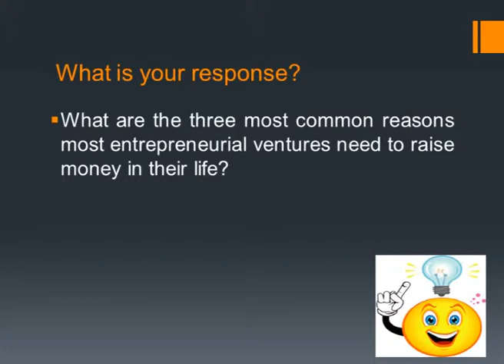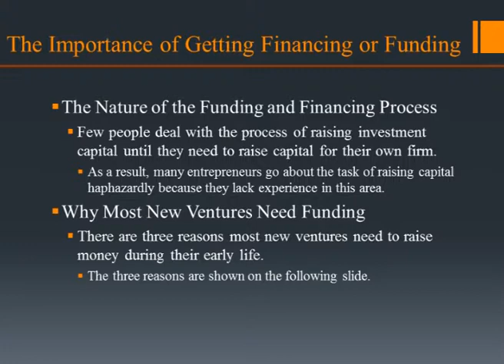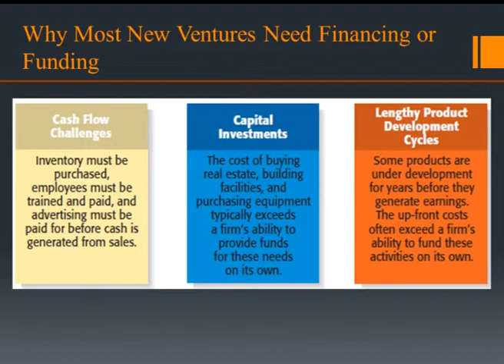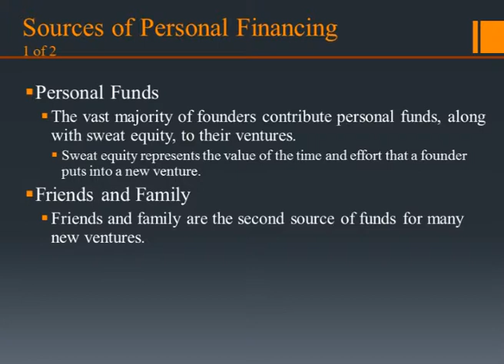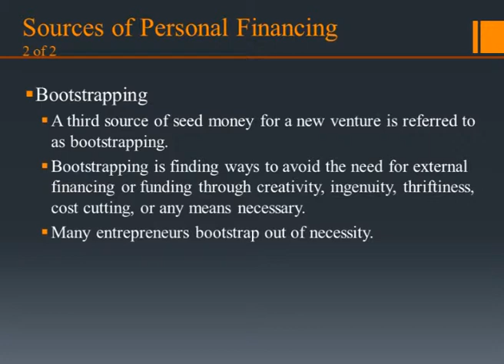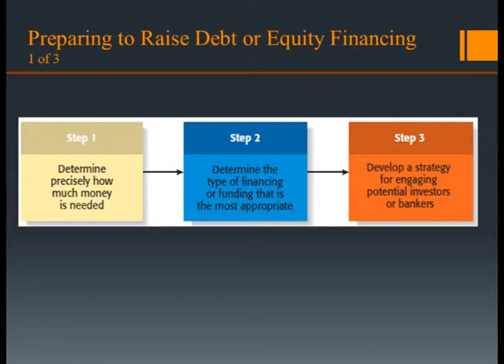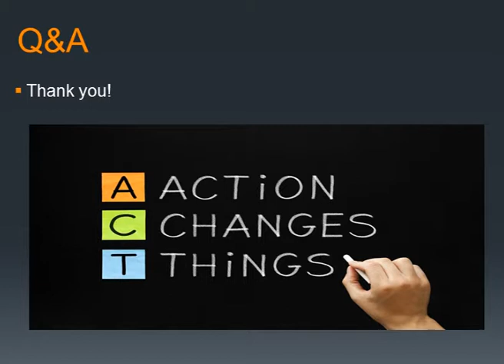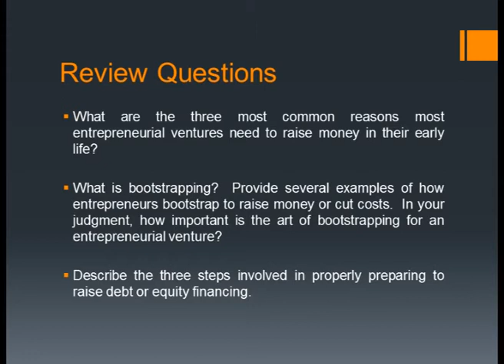chapter 10 - Getting Financing